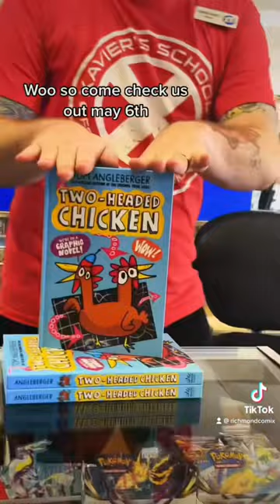MAY 6TH IS FREE COMIC BOOK DAY!!